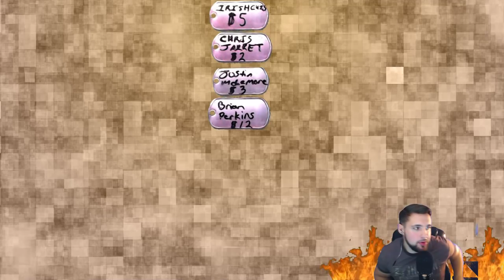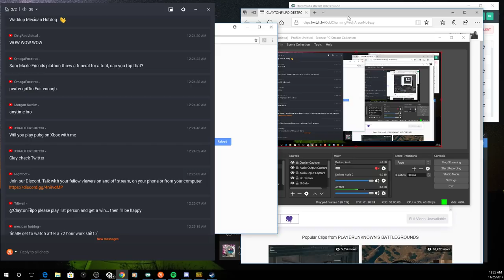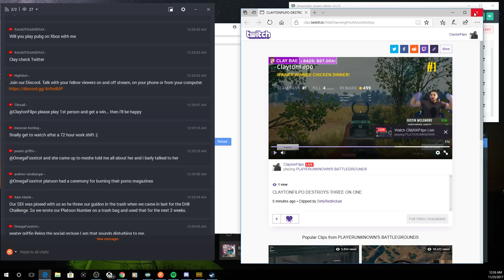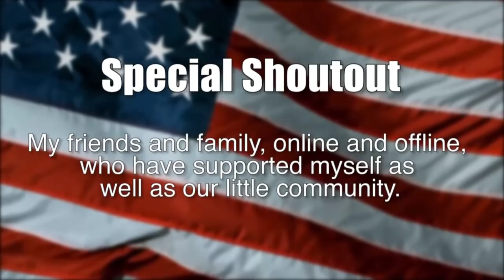🔴 SURPRISE STREAM!!! | 1080p 60 FPS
Clayton Filipowicz
2789 Macarthur Rd

● Steam Account!!

●Stream Rules: No politics, self-promoting, Harassing others, Spamming the Chat, Caps lock spamming, posting Ship Dates

Weekly Stream Schedule can be found at Twitter.com/ClaytonFilpo

● PC Specs

Processor: Intel Core i7-6700K SkyLake 4.0 GHz

Graphics Card: NVIDA GeForce GTX 1070

Webcam : Logitech C920

Mic: AT-2020 XLR Microphone

Sound Amp: TASCAM MiniStudio 32

Stream Commands: El Gato Stream Deck

Headsets: Symphonized NRG 3.0 Earbuds for PC, Turtle Beach XFour for Xbox One

Streaming Programs: OBS or ElGato